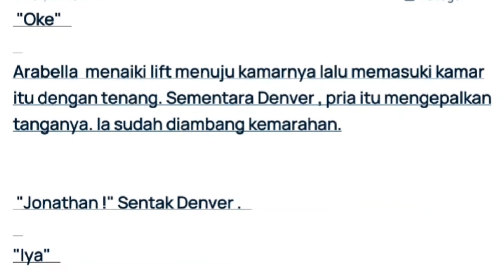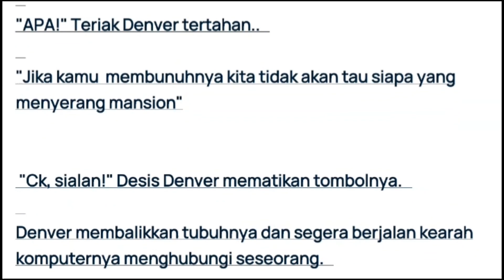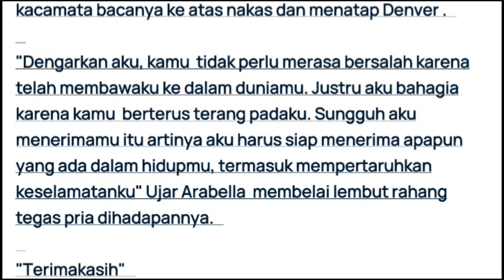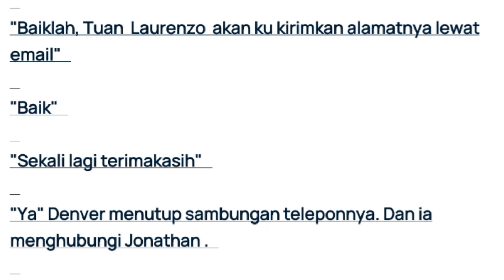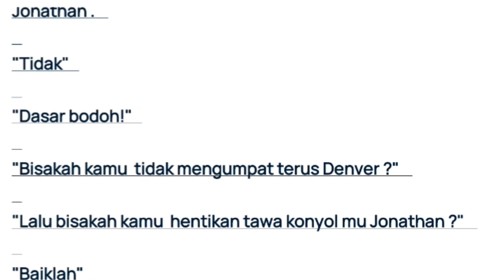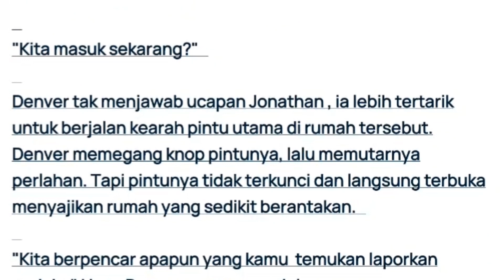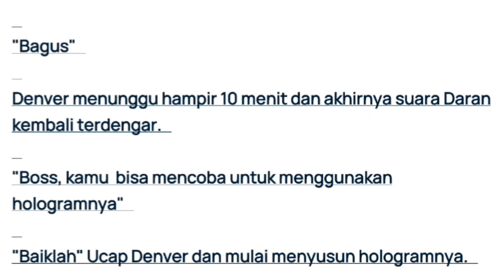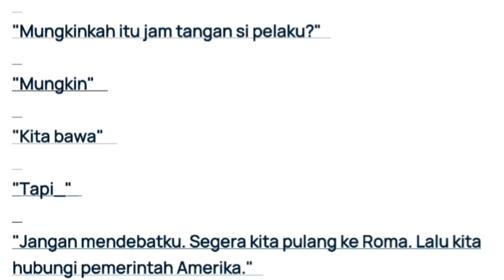istri Kecil Denver Laurenzo 19